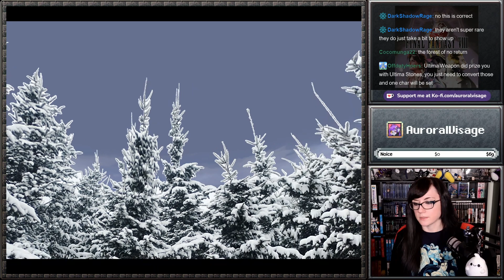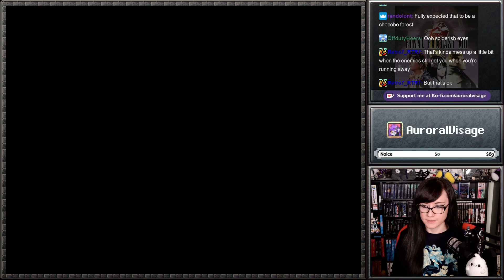Final Fantasy 8 - Part 50 - Remastered with Graphics Mods!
I've always enjoyed FF8 and never understood all of the hate for it. It tried some new things, some worked and some didn't, but it was an enjoyable game all around for me. Somehow, it's been over a decade since I've last played, and this time I'm going all out!

This is the Remastered release on Steam with a lot of amazing visual mods applied. You can find the list of mods